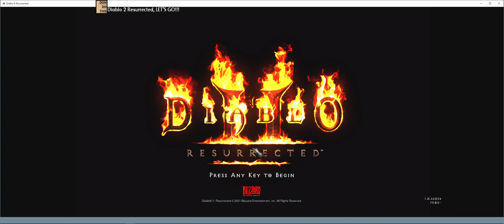D2 Resurrected : CHARACTER CHECK BEFORE STARTING NIGHTMARE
D2 Resurrected - Let's do a character check before we start NIGHTMARE Difficulty